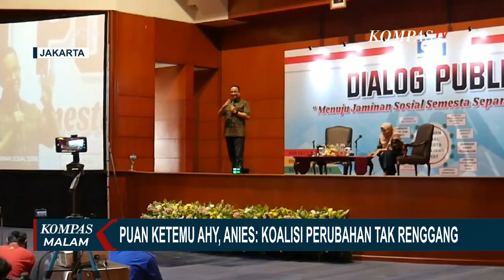Begini Tanggapan Santai Ganjar dan Anies Soal AHY dan Puan Bertemu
KOMPAS.TV - Bakal Capres dari PDI-P, Ganjar Pranowo menyebut pertemuan antara Puan Maharani dan Ketua Umum Partai Demokrat, AHY, adalah bentuk komunikasi politik yang harus dilakukan terus-menerus. Pertemuan keduanya dianggap sebagai langkah yang bagus.

Sementara untuk peluang AHY menjadi Bakal Cawapres, Ganjar menyebut akan ada pembicaraan bersama.

Baca Juga ODGJ Dianiaya Hingga Tewas Oleh Remaja, Bupati Lebak: Pelaku Diperiksa Kejiwaaannya di

Pertemuan Puan-AHY juga ditanggapi oleh Bakal Capres Koalisi Perubahan Anies Baswedan. Anies menilai pertemuan keduanya baik untuk menjaga silaturahmi.

Anies memastikan Koalisi Perubahan tidak renggang meski salah satu anggota koalisi partainya yaitu Demokrat bertemu dengan PDI-P yang telah mengusung Ganjar sebagai bakal capres.